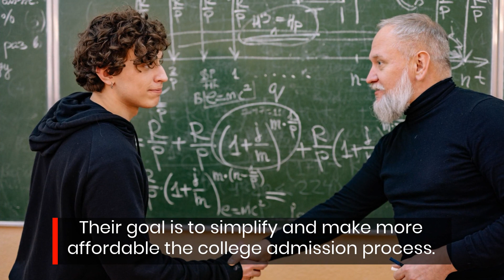Illinois College Planning Specialists Helps Junior Students Prepare Their FAFSA Application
You don't want to work until you're 80 paying for your kids' education - and you don't have to. If you want to take advantage of the available federal aid, College Planning Experts can walk you through the application process.